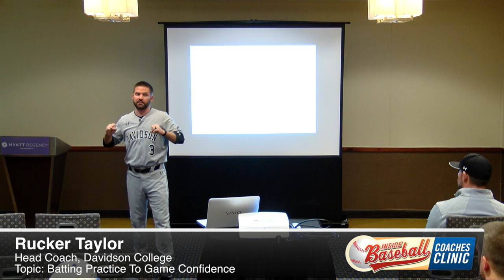IBCC 2020 Trailer - Rucker Taylor - Batting Practice To Game Confidence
This video is from the 2020 Inside Baseball Coaches Clinic. The speaker is Rucker Taylor from Davidson College and the topic is "Batting Practice To Game Confidence."